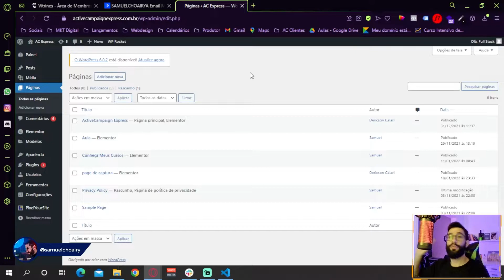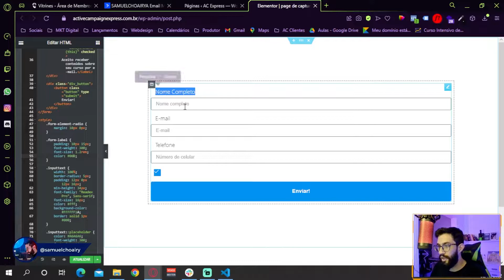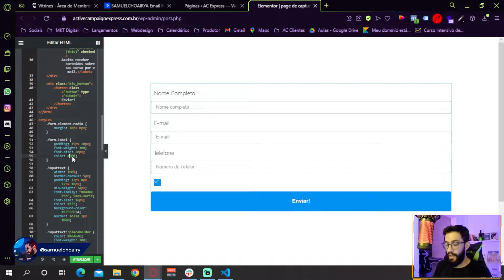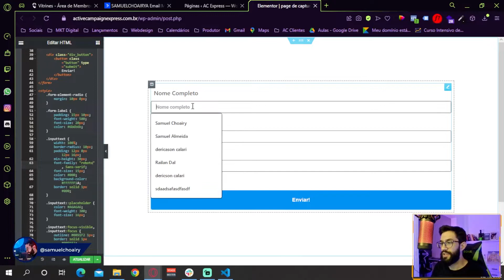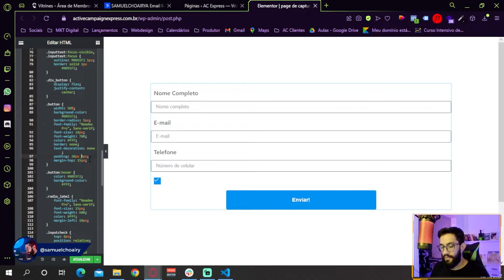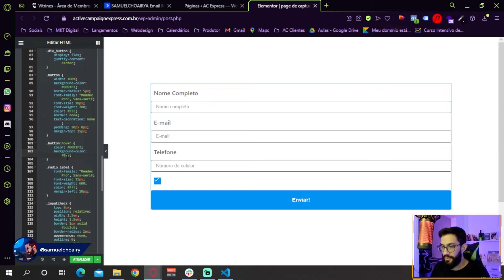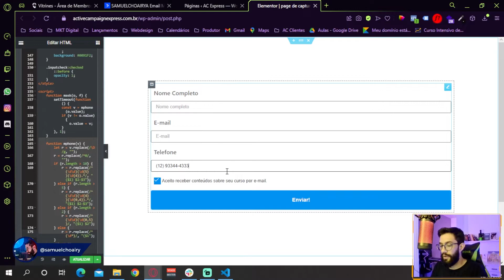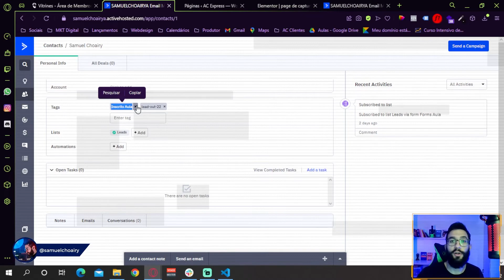Estilizando Formulário Nativo do Activecampaign - Tutorial Completo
Aprenda a estilizar um formulário nativo do ActiveCampaign neste tutorial passo-a-passo! Neste vídeo, mostro como você pode transformar a aparência dos seus formulários utilizando código CSS.

Quer saber mais sobre o processo de rastrear e automatizar suas vendas de infoprodutos? Conheça o curso "Lançamento Automático", onde ensino como você pode automatizar todo o processo de lançamentos de infoprodutos. O curso é repleto de estratégias e dicas valiosas para maximizar seus resultados.

Com o conhecimento adquirido neste vídeo e as técnicas avançadas do curso "Lançamento Automático", você estará pronto para levar seu negócio a novos patamares.

Não perca as lives gratuitas que acontecem todas as quartas-feiras às 17h. Para se inscrever, acesse este link:

Material de apoio será enviado por e-mail para todos que se inscreverem nas lives.

Os formulários são o coração de qualquer estratégia de captação de leads. Com um formulário bem projetado e estilizado, você pode atrair mais leads e melhorar sua taxa de conversão. Neste vídeo, guio você pelo processo de personalização de um formulário do ActiveCampaign utilizando CSS. Ao final, você será capaz de criar formulários atraentes e eficientes que se alinham à sua marca.

👉 Quem é Samuel Choairy?
Como Gestor de Automações e Especialista em Rastreamento Avançado, organizo e crio campanhas de marketing digital que transformam negócios.

Tenho orgulho de já ter gerado mais de 12 milhões em faturamento para meus clientes, por meio do lançamento e impulsionamento de infoprodutos com estratégias inovadoras de marketing digital.

Dominando as nuances do email marketing, automações de WhatsApp, ManyChat, N8N, e rastreamento avançado, posso ajudar você a escalar seus lançamentos e transformar seus resultados, elevando seu negócio a novos patamares.